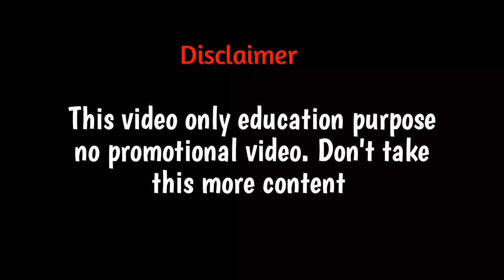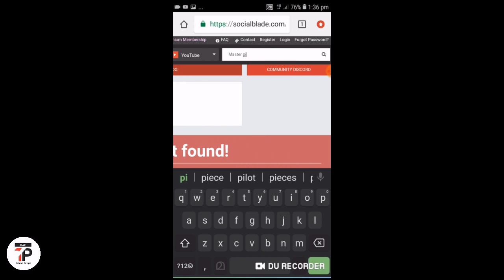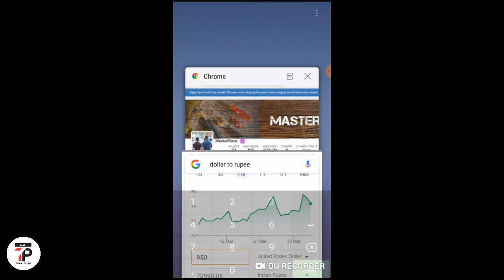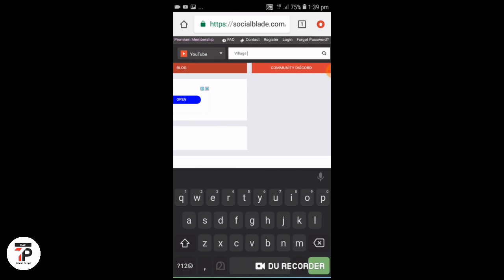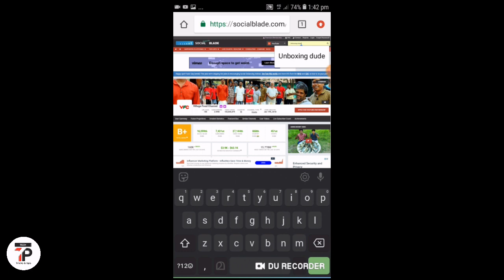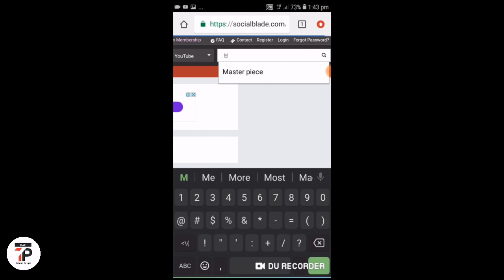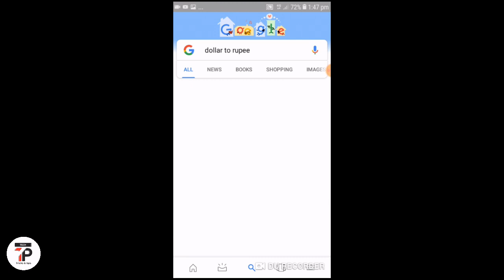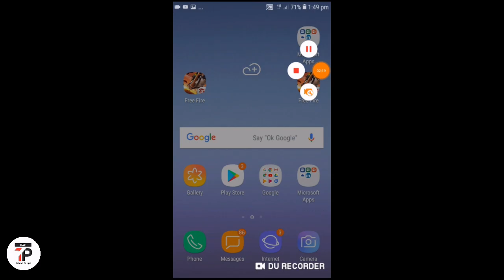M4 Tech revenue from youtube🤑| 💸പ്രമുഖ youtube കളുടെ ഒരു മാസത്തെ റവന്യൂ 💰|TECH T.P MALAYALAM